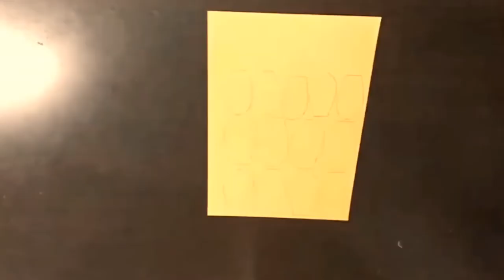DIY: 6 Easy Paper Flowers|Origami Paper Flower Making|How to make paper origami flowers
DIY: 6 Easy Paper Flowers
Follow these steps:
1)Beautify With Origami plant life
2)Create the Origami Rectangular Base
3)Fold the base in Thirds
4)Unfold the bottom and Flatten
5)Fold the Flower Stem
6)Fold and Curl the Petals

The content on this video became certified by other YouTubers as Creative Commons. If you very own any of the content material on this video. And did not agree to proportion this content material underneath Creative Commons. I have additionally provided a list of source channels beneath.
Title Love Song
Artist Max McFerren
GENS Dance & Electronic